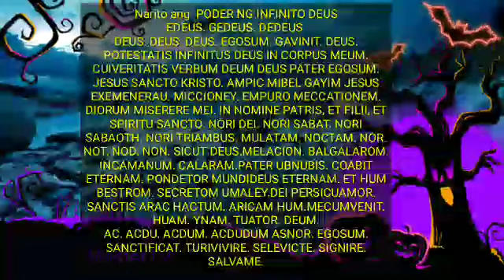PODER NG INFINITO DEUS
EDEUS. GEDEUS. DEDEUS.

DEUS. DEUS. DEUS.

EGOSUM. GAVINIT. DEUS.

POTESTATIS INFINITUS DEUS IN CORPUS MEUM.

CUIVERITATIS VERBUM DEUM DEUS PATER EGOSUM.

JESUS SANCTO KRISTO.

AMPIC MIBEL GAYIM JESUS EXEMENERAU.

MICCIONEY. EMPURO MECCATIONEM.

DIORUM MISERERE MEI.

IN NOMINE PATRIS, ET FILII, ET SPIRITU SANCTO.

NORI DEI. NORI SABAT. NORI SABAOTH. NORI TRIAMBUS.

MULATAM. NOCTAM. NOR. NOT. NOD. NON. SICUT DEUS.

MELACION. BALGALAROM. INCAMANUM. CALARAM.

PATER UBNUBIS. COABIT ETERNAM. PONDETOR MUNDI

DEUS ETERNAM. ET HUM BESTROM. SECRETOM UMALEY.

DEI PERSICUAMOR. SANCTIS ARAC HACTUM. ARICAM HUM.

MECUMVENIT. HUAM. YNAM. TUATOR. DEUM.

AC. ACDU. ACDUM. ACDUDUM.

ASNOR. EGOSUM. SANCTIFICAT.

TURIVIVIRE. SELEVICTE. SIGNIRE. SALVAME.